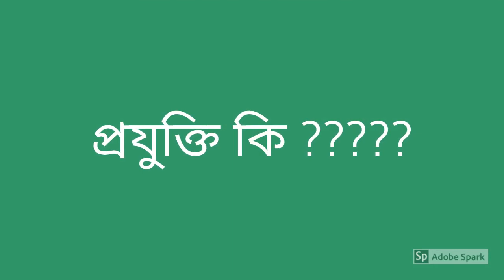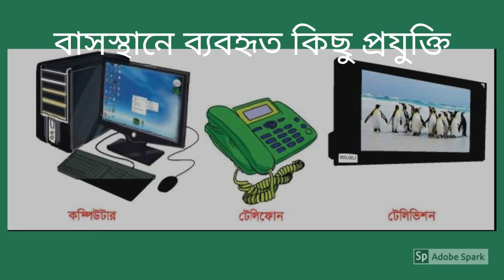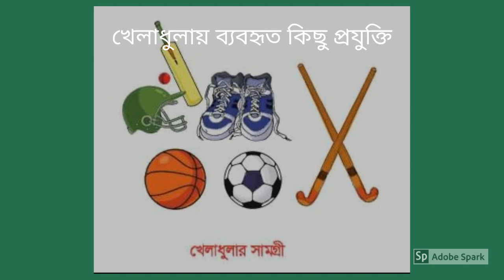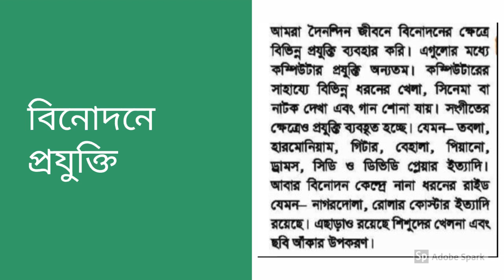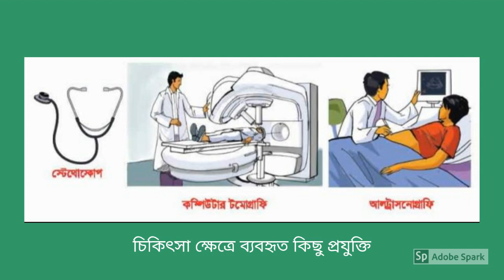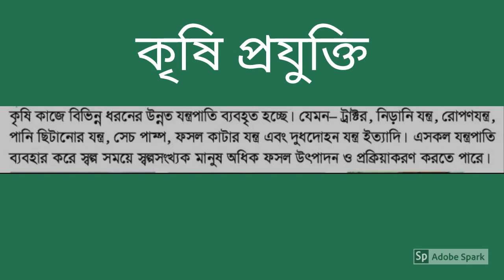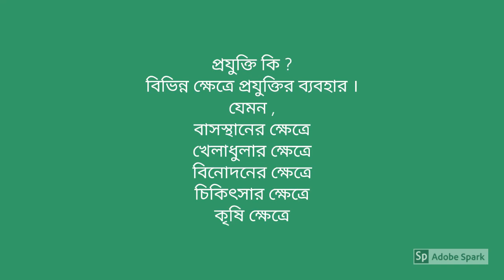Class Four I বিজ্ঞান I আমাদের জীবনে প্রযুক্তি I Light Fair School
Online Class I Teacher: Asadur Rahman